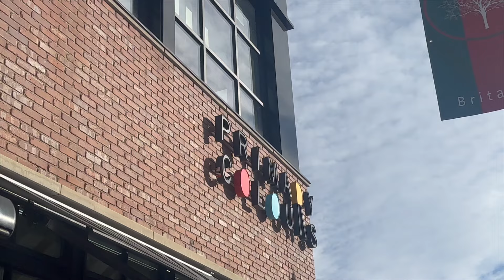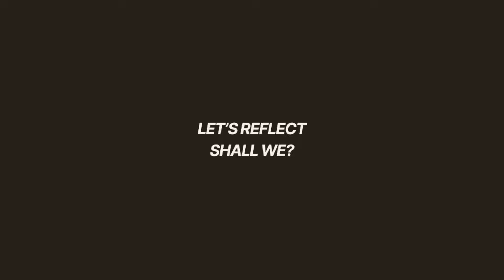LOW SPEND MONTHLY CHALLENGE (I spent just $75 on anything non-essential this month) *real & honest*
Besties, WE DID IT! I'm so proud of how this low-spend challenge went. We went all month with spending less than $75 on anything non-essential. I was also able to spend less than HALF of what I usually spend in a month. If you've been wanting to save money or reset your money habits, I highly recommend trying it out. It was a transformative experience for me, as you'll see in this video.

TIME STAMPS:
0:00 intro
0:32 rules for the challenge
1:53 exposing when i cheated
2:24 what i actually spent in february
4:22 real footage from the month
5:26 this is hard
6:12 one week in, no cheats!
7:30 i cheated
8:57 craving the dopamine of spending money
13:38 halfway through the challenge
18:26 i cheated again
21:39 making up essentials purchases???
23:00 i hate all of my clothes
26:22 on my wish list
30:00 what i learned
34:16 ask me anything
39:30 outro